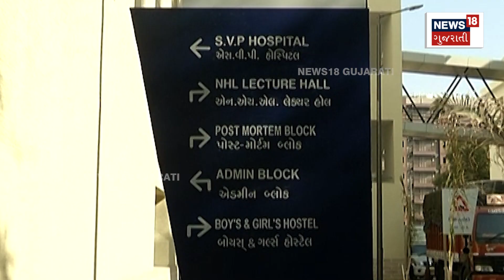હિંદુ મહિલાનુ સર તન સે જુદા કરવાનો પ્રયાસ | Gujarat Kheda Crime News | Attack On Hindu Woman | N18V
A case of a Muslim youth fatally assaulting a Hindu woman has come to light in Sanadara village of Kheda district. The injured victim has been shifted to Ahmedabad's SVP Hospital for treatment. According to information, a 25-year-old heretic named Farooq Pathan approached a married woman who died of natural causes in Sanadara village of Galateshwar and forced her.

ખેડા જિલ્લાના સનાદરા ગામમાં એક મુસ્લિમ યુવકે હિંદુ મહિલા પર જીવલેણ હુમલો કર્યો હોવાનો મામલો સામે આવ્યો છે. ઇજાગ્રસ્ત હાલતમાં પીડિતાને અમદાવાદની SVP હોસ્પિટલમાં સારવાર અર્થે ખસેડવામાં આવી છે. મળતી જાણકારી પ્રમાણે  ગળતેશ્વરના સનાદરા ગામે કુદરતી હાજતે ગયેલી પરણિત મહિલા પાસે  25 વર્ષીય વિધર્મી ફારૂક પઠાણ નામનો યુવક પહોંચ્યો હતો અને તેણી સાથે બળજબરી કરી હતી.